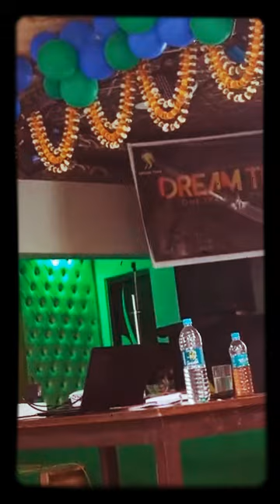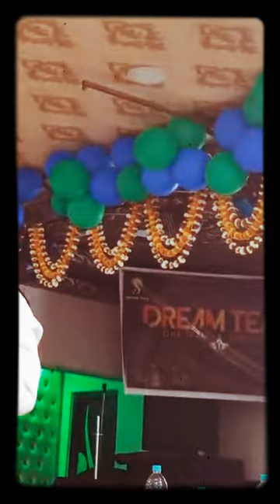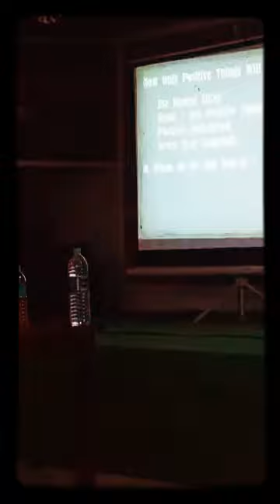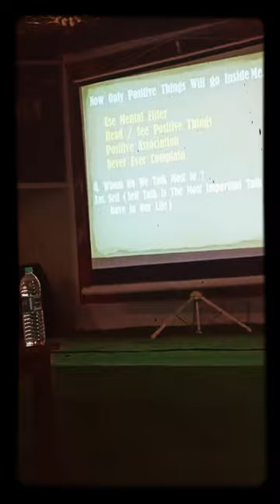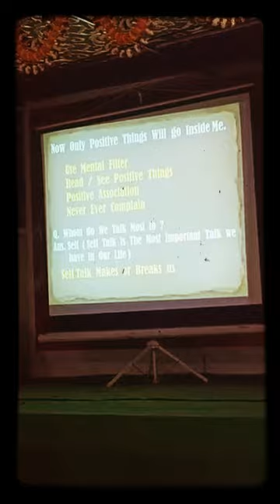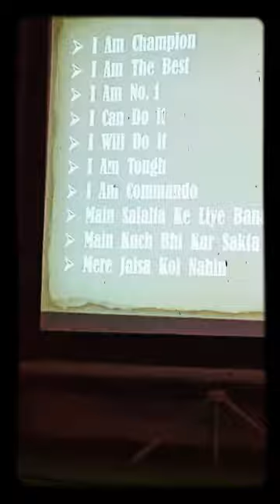Vestige Highest earner Mr Siddharth Singh | Siddharth Singh sir motivational video Digha 2021